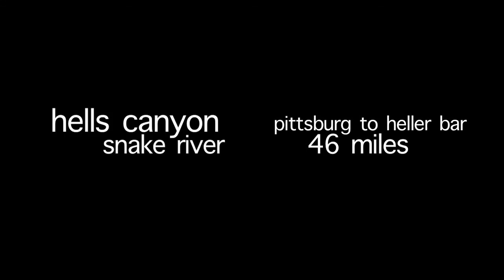Floating the Snake: 5 Days with Brother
A great float down the Snake River in Hell's Canyon filled with many memories not all captured on tape, but here are a couple moments. Thanks for the trip, brother. I hope to make it annually.